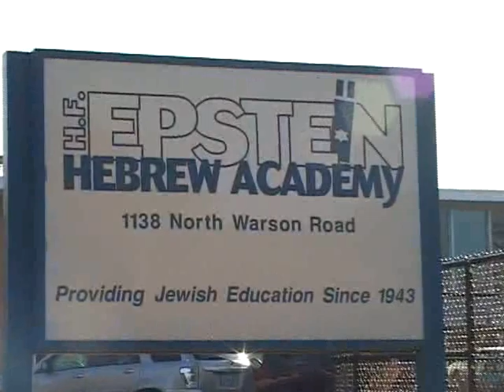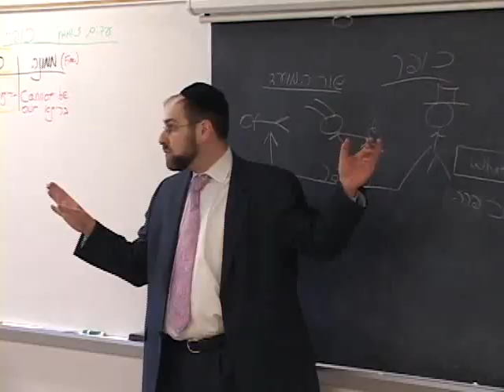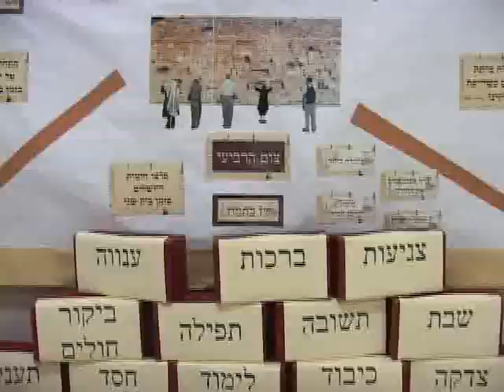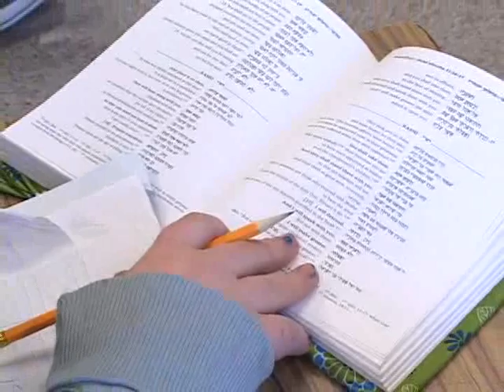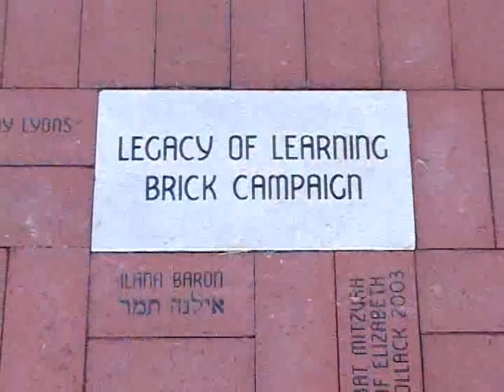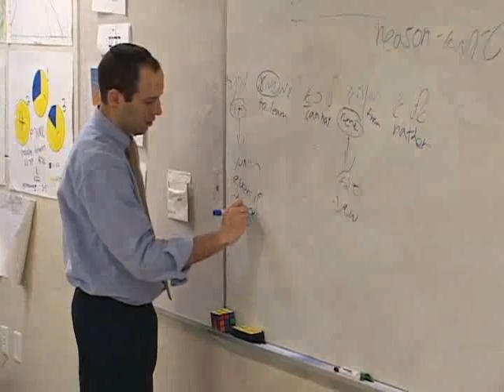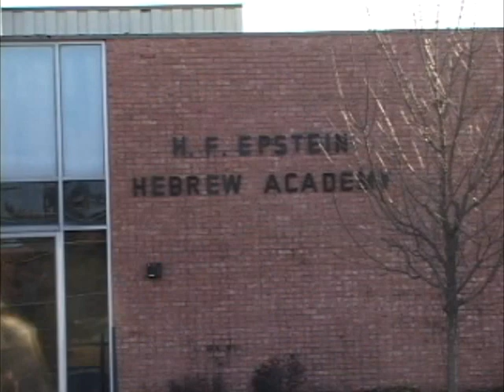Epstein Hebrew Academy (EHA) Video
Video created at EHA in February 2009 by Complete Audio and Video, for the 2009 EHA Scholarship Banquet Dinner.